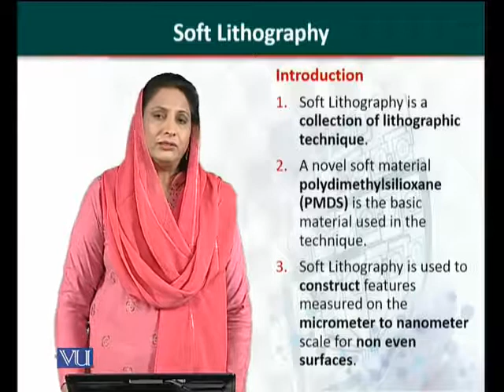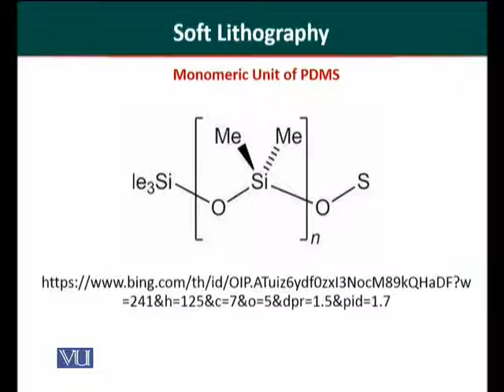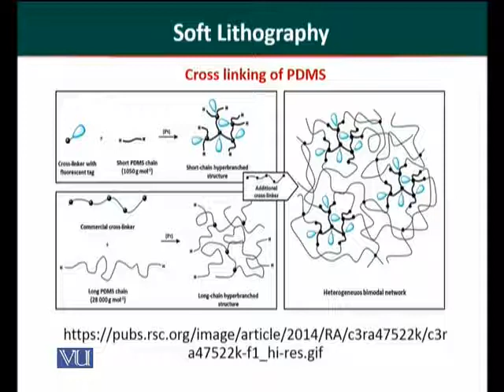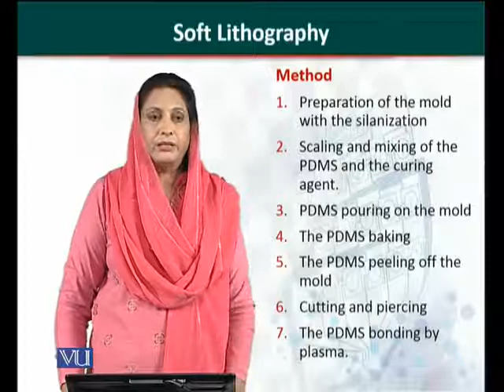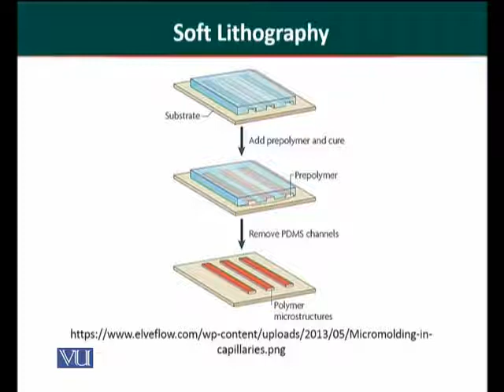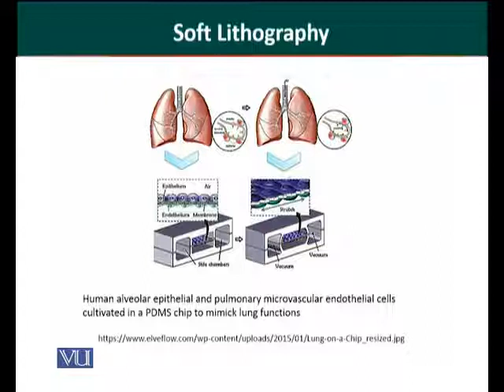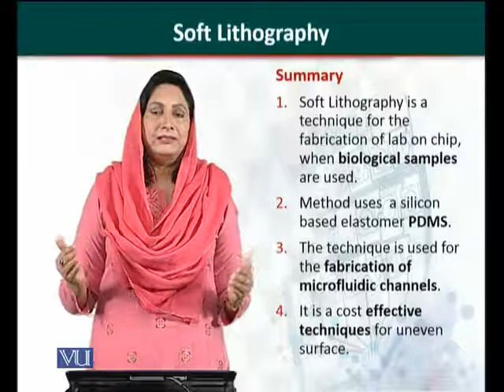BT505_Topic115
BT505 – Biosensors
Soft Lithography
Dr. Amtul Jamil